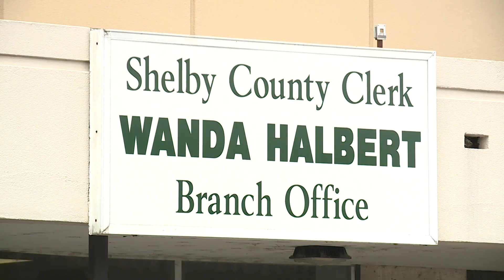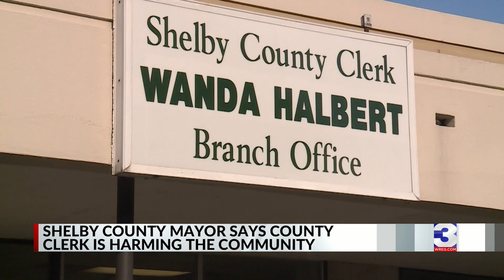Mayor: Halbert’s fight over office space is harming the community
Mayor Lee Harris is putting more pressure on Shelby County Clerk Wanda Halbert’s office Wednesday, as time runs out for Halbert to sign a new lease on her satellite office.